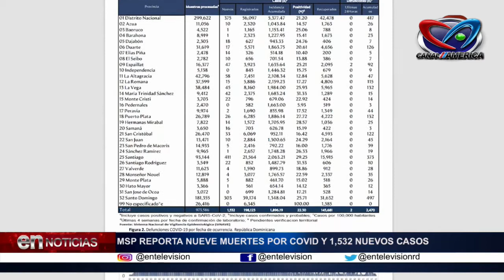BOLETIN # 307 DE SALUD PUBLICA